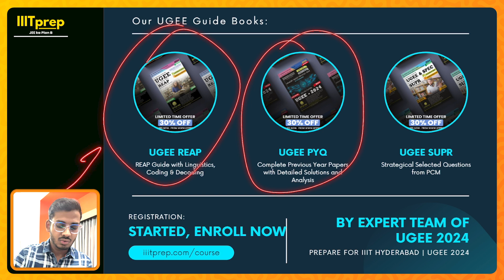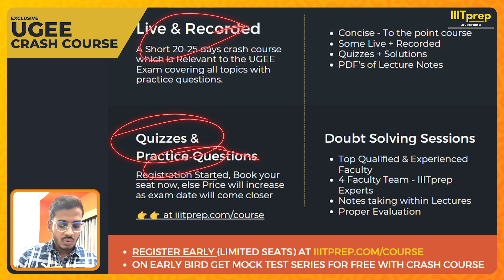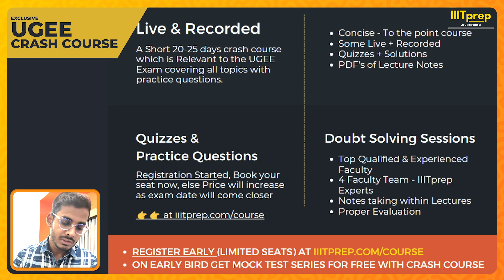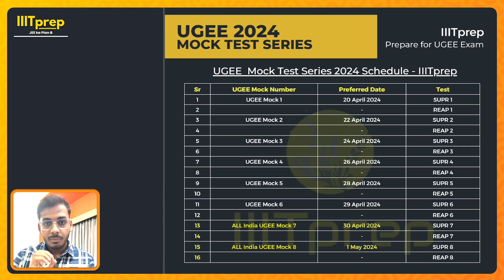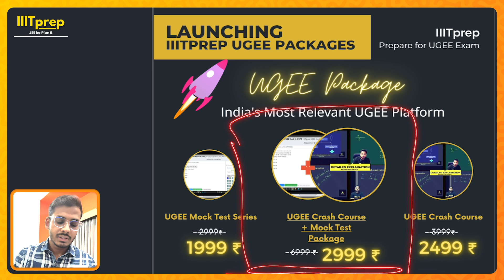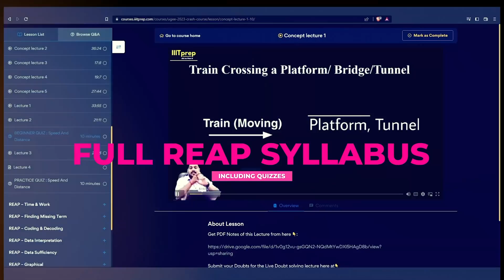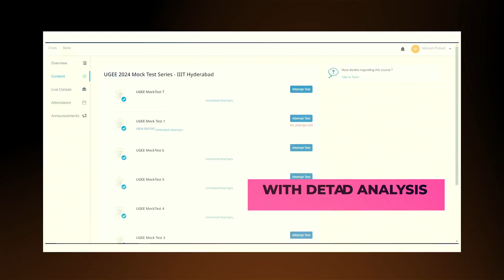What's in the UGEE 2024 Crash Course?